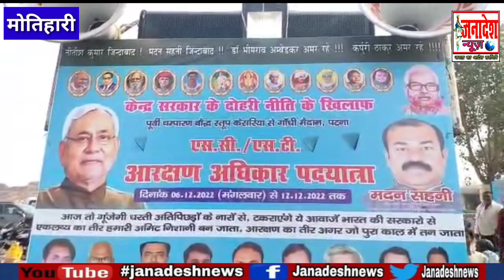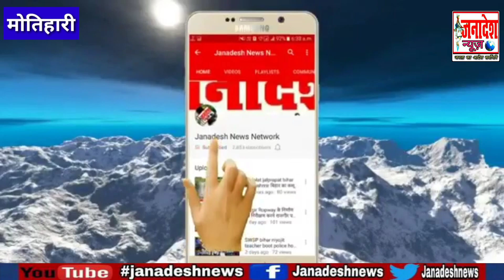BJP और केंद्र सरकार के खिलाफ सड़क पर मंत्री,150 km करेंगे पदयात्रा